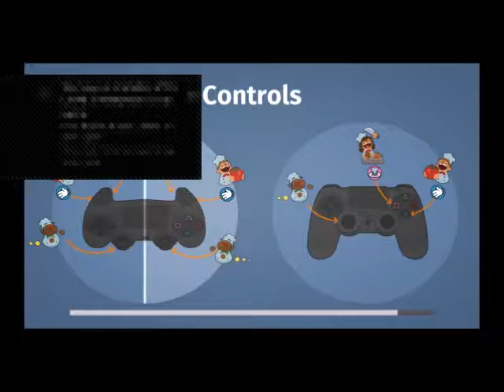Overcooked #21 - Now THATS what i call teamwork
WOOHOO! Done in one shot guys!